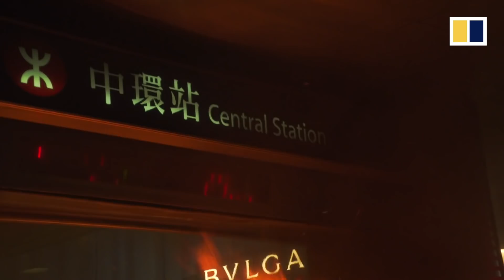Hong Kong protesters set fire to Central MTR entrance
Chaos broke out again in Hong Kong as the city entered its 14th week of anti-government protests, with multiple confrontations between riot police and protesters at Central MTR station. Some spilled out onto the streets of the business district. Some protesters blocked the entrance to the MTR station with plants, cardboard boxes and other materials. One of the entrances was set on fire.